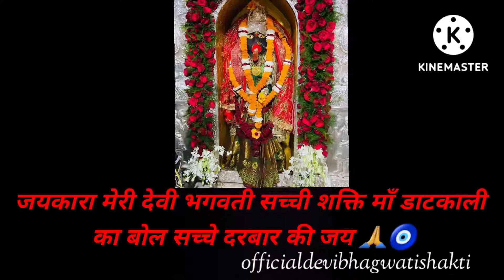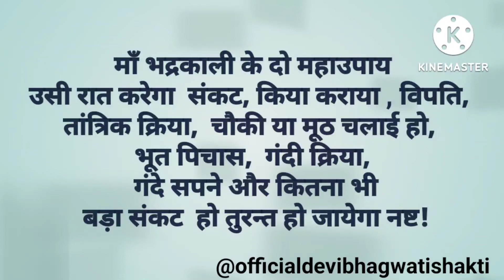माँ भद्रकाली महाउपाय उसी रात करेगा किया कराया तांत्रिक गंदी क्रिया चौकी मूठ भूत गंदे सपने संकट नष्ट!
माँ भद्रकाली के दो महाउपाय  उसी रात करेगा  संकट, किया कराया , विपति,  तांत्रिक क्रिया,  चौकी या मूठ चलाई हो,  भूत पिचास,  गंदी क्रिया,  गंदे सपने और कितना भी  बड़ा संकट  हो तुरन्त हो जायेगा नष्ट!

Please follow on Instragram ID :

Instagram